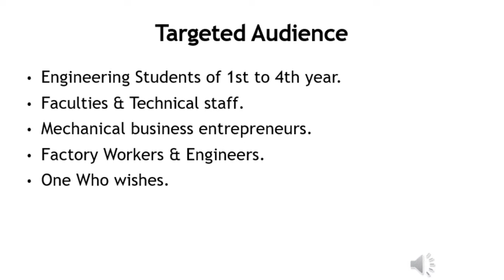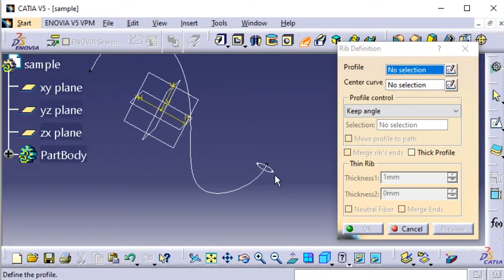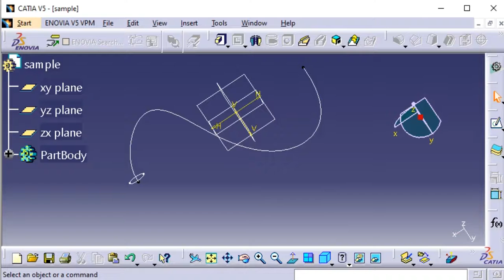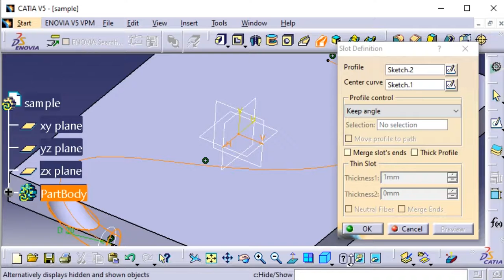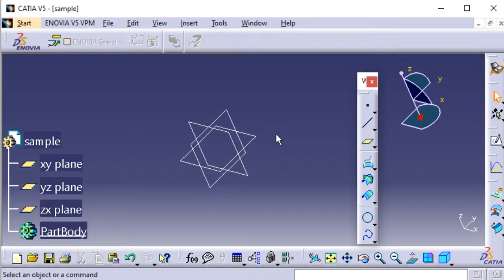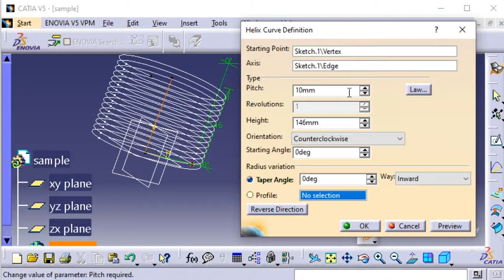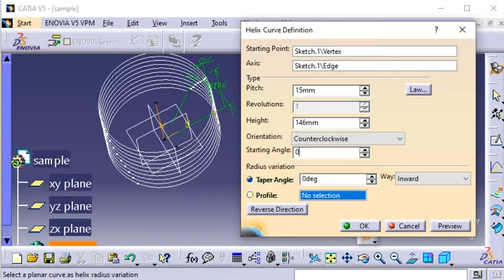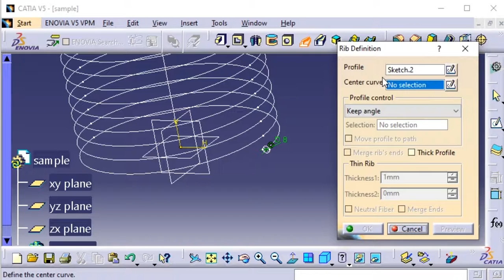Catia Tutorials Lecture 18|rib command|slot command|Spring command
rib command
slot command
Spring command